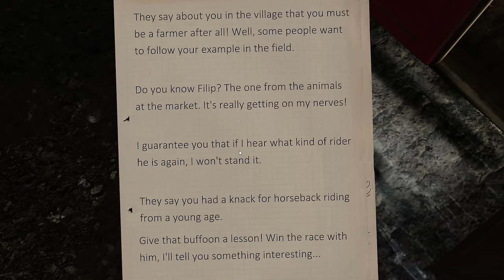I Got Rich Harvesting Wheat in Farmer's Life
Welcome back to Farmer's Life. In this episode of Farmer's Life, I Finally harvest my large-scale crops and earn some decent money. I also work with Thaddius to earn his Daughters hand in Marriage.

About Farmer's Life:

🌾Unleash the Farmer within. 🚜 Dive into the rustic charm of rural living in "Farmer's Life," where you'll experience the joy and challenges of life on a vibrant farmstead. Plant, grow, and embrace a country living in a vast open world. You choose from diverse mechanics and endless possibilities.

-Channel Links-

-Classics-